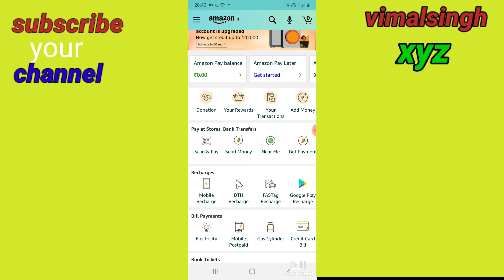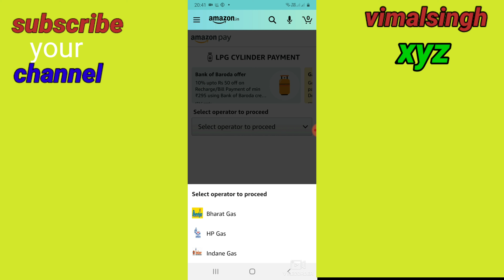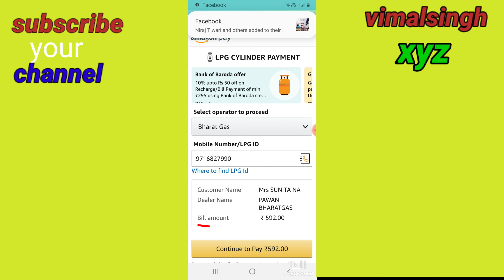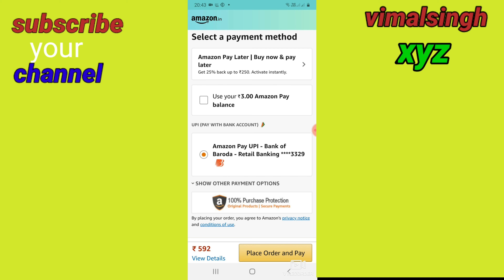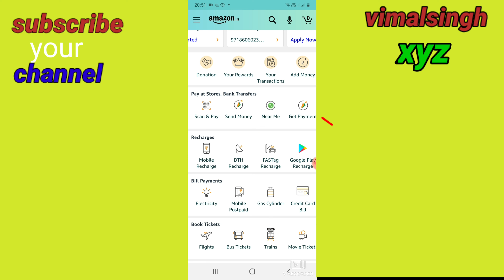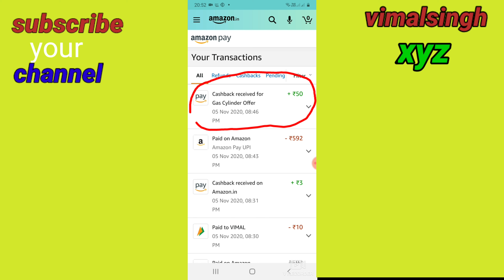How to book LPG Bharat Gas without mobile number एलपीजी गैस बुक करें बिना मोबाइल नंबर के ऑनलाइन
Hello doston

Aaj ki video mein main bataya hai ki aap Bina mobile number ke Kis Tarah Se Apne LPG gas ko book kar sakte hain Badi aasani se aur doston cashback bhi le sakte hain doston gas Is Tarah Se aap book karte hain to aapko cashback bhi 50 rupaye ka Mil Jata Hai